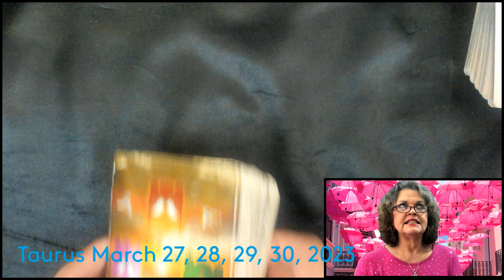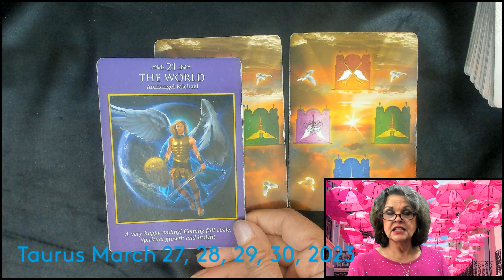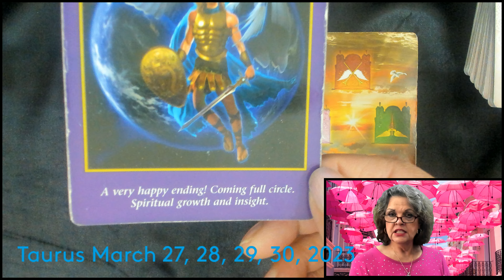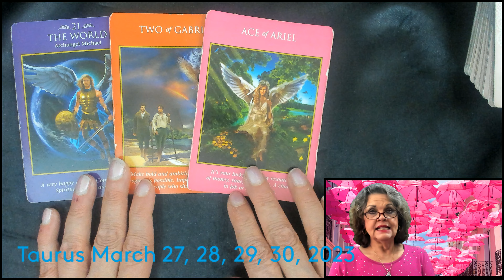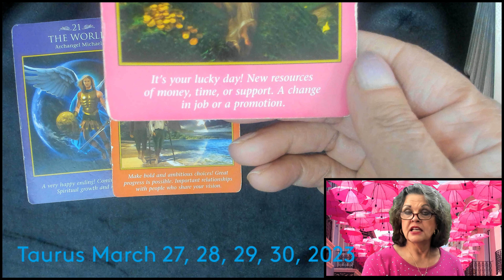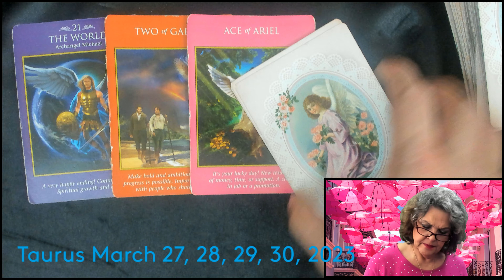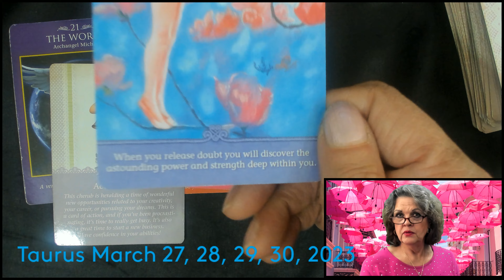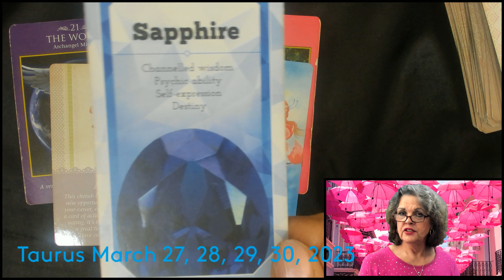Taurus March 27, 28, 29, 30, 2023 YOU Know What YOU Want!